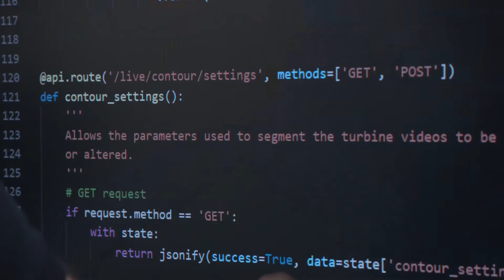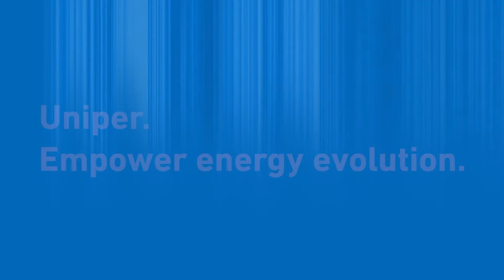Uniper: a unique energy company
Uniper is an international energy company with around 12,000 employees in more than 40 countries. The company plans to make its power generation CO2-neutral in Europe by 2035. With about 35 GW of installed generation capacity, Uniper is among the largest global power generators.

▬ Recommended Videos ▬▬▬▬▬▬▬▬▬▬▬▬▬▬▬